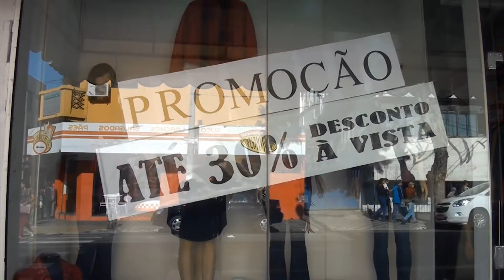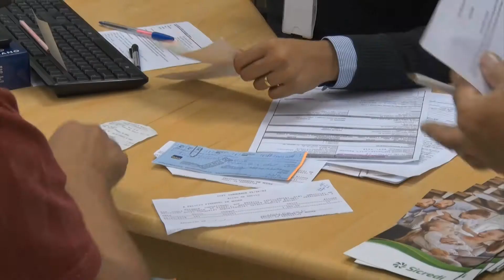Expectativa Comércio Natal 2019 I Programa Sincovat